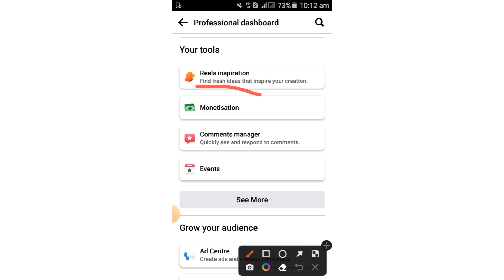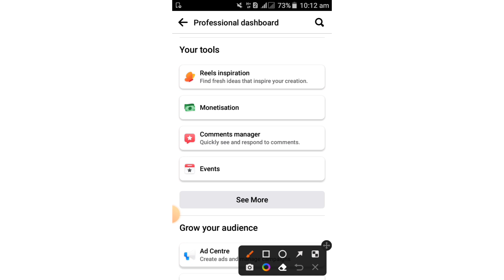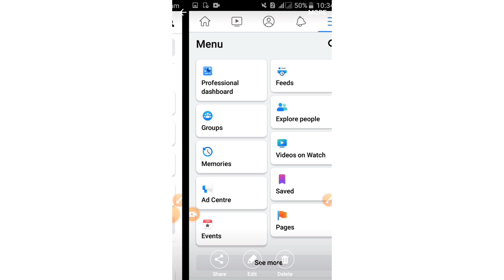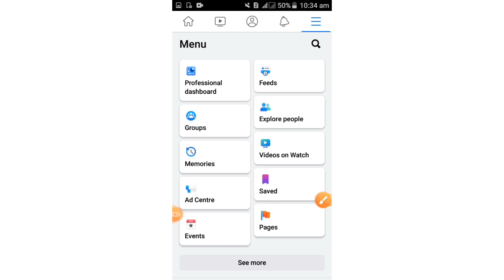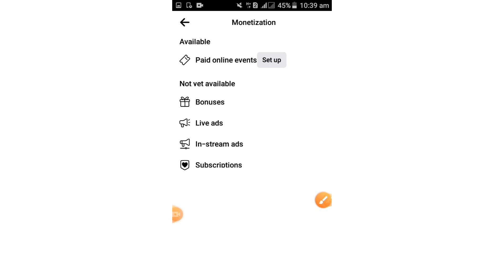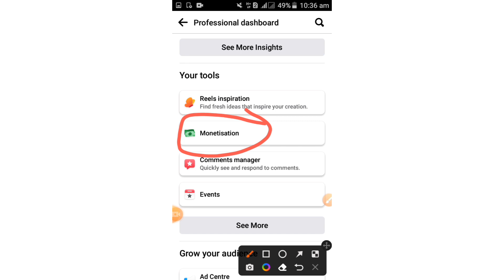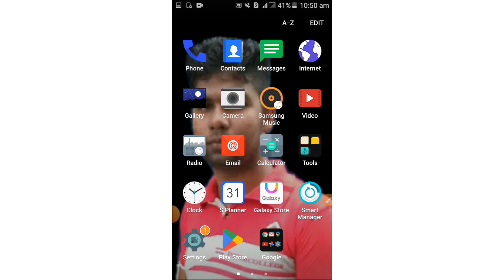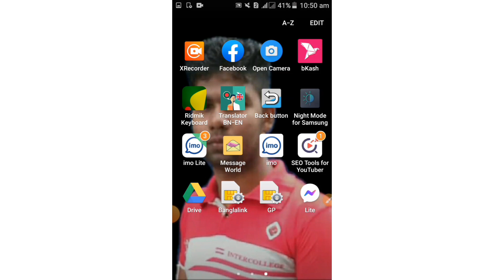Facebook Profile Monetization Criteria | How to Earn Money From Facebook Profile | FB Monetisation